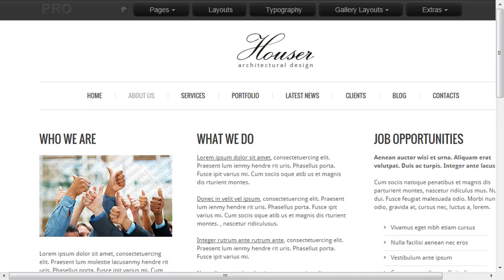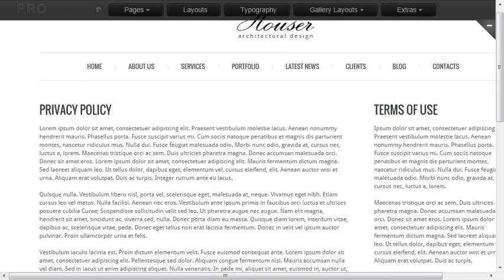Architecture Website Template